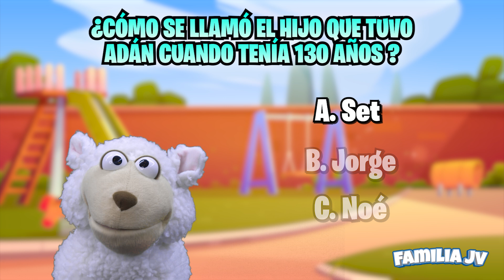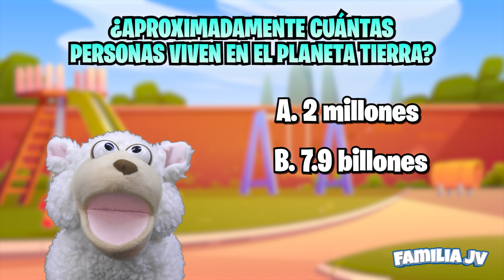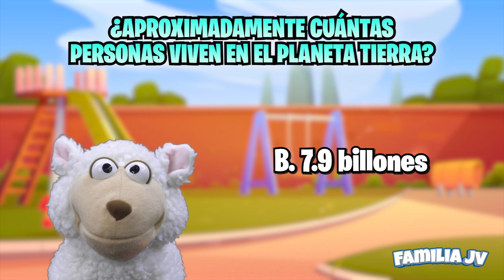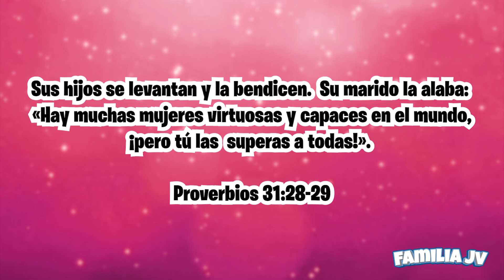Todos somos especiales / Capítulo 110 - Familia JV